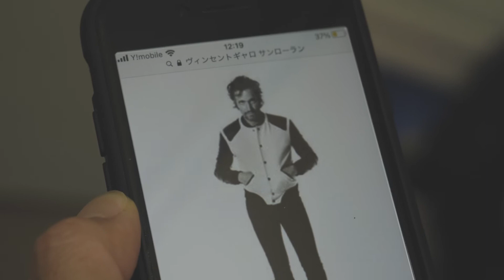【軽部京介】ドキュメンタリー「鏡の向こう」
湘南でヘアサロンを営む軽部京介さんの一日に密着。
人の本音を引き出すハサミ遣い軽部さんの魅力と、要所要所に散りばめられたサーフな瞬間を発見していただけると幸いです。

※注意※
現在は8HOTELでの営業は行っておりません。
店舗情報につきましては、下記HPをご確認くださいませ。

現在私たちは、6月末までドキュメンタリー映像のコンテストを開催しています！
締め切りまで残りあとわずかとなりますが、これから映像作品を応募してくださる方のために、少しでもヒントになれば嬉しいです。